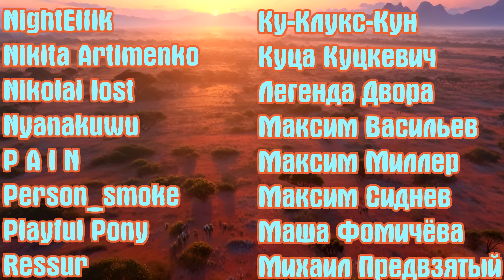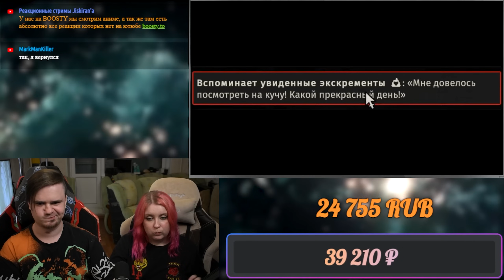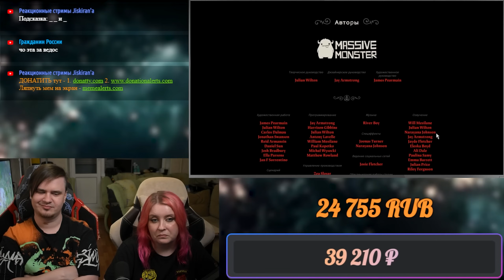▼ФЕРМА НА ХАРДКОРЕ 🐔🌾 | РЕАКЦИЯ НА @HappyWolf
Реакция на ▼ФЕРМА НА ХАРДКОРЕ 🐔🌾

Расписание стримов:
ВС - ВЫХОДНОЙ